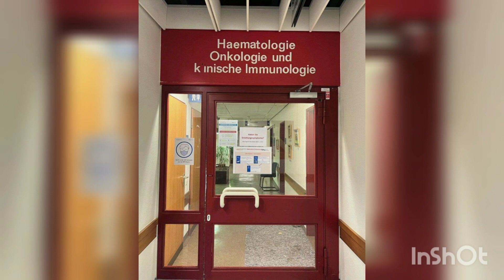Haci Nuranin səhhəti qəfil pisləşdi